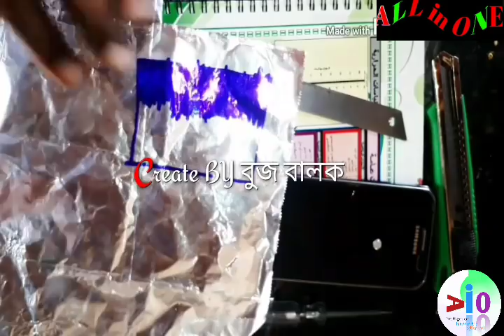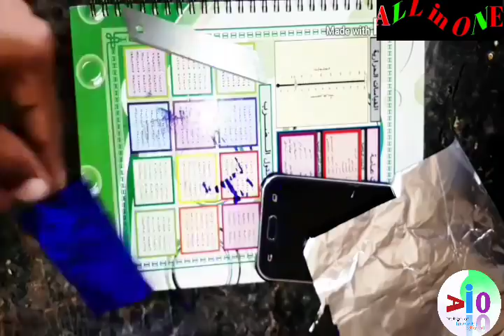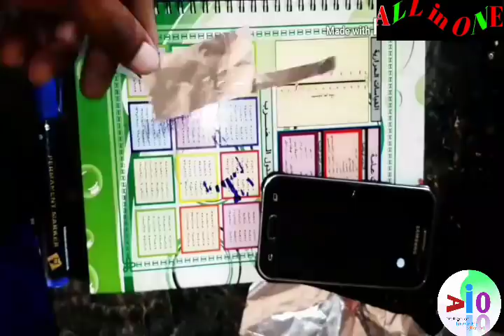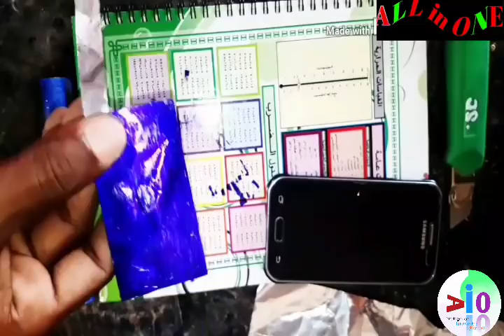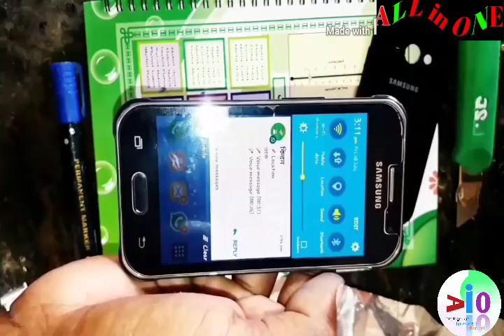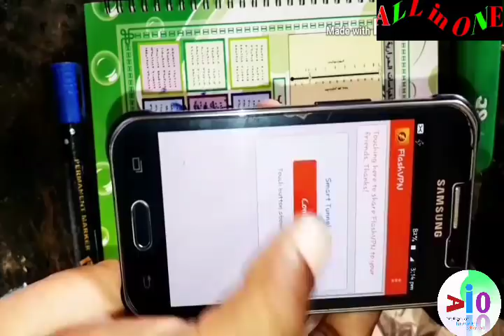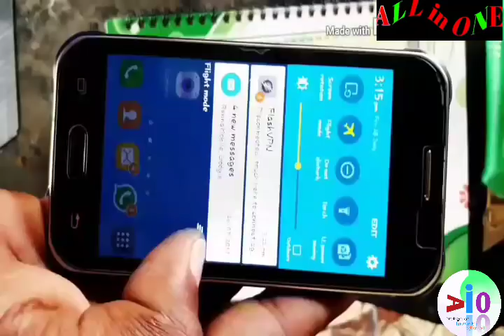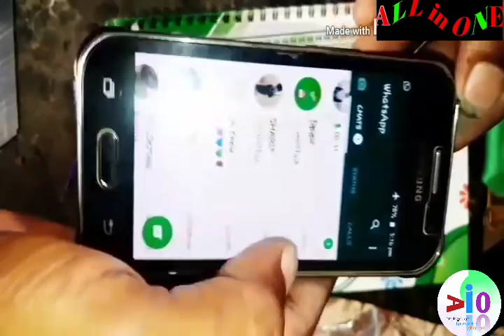এখন থেকে ইন্টারনেট চালান সম্পূর্ণ ফ্রী No Sim / No Wifi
Channel

দেখুন কিভাবে হেকিং
করা হয় হেকার দের হাত
থেকে বাচতে দেখে নিন
সবাই । How to work
hacker ?
হেকিং ওয়াইফাই
যেভাবে হ্যাক করবেন
প্রেমিকার ফোন কল- How
to hack girl friends phone
call
হেকিং শিখুন আর
আন্যনের টাকা নিজের
একাউন্টে আনুন
ফেইসবুক হেকিং টিপস
১০০% ওয়ার্কিং
এক সফটওয়্যর দিয়া সারা
দেশের WiFi হেকিং করুন।
যে কারো imo হ্যাক করে
ফেলুন ১ মিনিটে,দেখুন
আপনার প্রেমিকা কার
সাথে imo তে কথা বলে
এবং চ্যাট করে
ফেসবুক হেকিং করুন
সহজেই..!!
মোবাইল ফোন হ্যাক
করবেন দেখুন How to Hack
Friend Mobile Phone and See
Photo,Videos,Messag
হ্যাক করুন ফেসবুক আউডি
৫ মিনিটে ১০০০০% sure
2016
মুবাইল হেকিং কি
জবাবে করবেন
ফেইসবুক হেকিং Tips With
Edit Via HTML new 100%
working
কি ভাবে imo হ্যাক
করবেন
ইমু হ্যাকিং। বিশ্বের
যেকোনো ইমু হ্যাক করে
ফেলুন মাত্র ৩০
সেকেন্ডে, প্রমান সহ
দেখুন না দেখলে
পস্তাবেন
ভেরিপাই ছাড়া ইমু হ্যাক
করুন।
কিভাবে ফেইসবুক আইডি
হ্যাকিং করবেন
অন্যের ফোন হ্যাক করে
তার ভয়েস কল রেকোর্ড
নিজের মোবাইলে শুনুন
কি ভাবে ফেসবুক আইডি
হ্যক করা হয় 1000% hk
মোবাইল ফোন হ্যাক
Photo,Videos,Messag
নিজের মোবাইলে শুনুন
Dingtone হেকিং করে যে
কারো নাম্বার দিয়ে
কথা বলুন আনলিমিটেড,
হ্যাক করে ফেলুন যে কোন
অ্যান্ড্রয়েড মোবাইল।
How to hack your girlfriend
mobile bangla tutorial
Hacking phone calls,sms
everything easily
2 মিনিট এ হ্যাক করে
ফেলুন বন্ধুর কল রেকউড